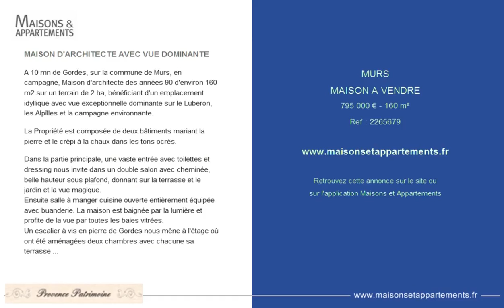MURS - MAISON A VENDRE - 795 000 € - 160 m²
Référence : 2265679

MAISON D'ARCHITECTE AVEC VUE DOMINANTE
A 10 mn de Gordes, sur la commune de Murs, en campagne, Maison d'architecte des années 90 d'environ 160 m2 sur un terrain de 2 ha, bénéficiant d'un emplacement idyllique avec vue exceptionnelle dominante sur le Luberon, les Alpîlles et la campagne environnante.

La Propriété est composée de deux bâtiments mariant la pierre et le crépi à la chaux dans les tons ocrés.

Dans la partie principale, une vaste entrée avec toilettes et dressing nous invite dans un double salon avec cheminée, belle hauteur sous plafond, donnant sur la terrasse et le jardin et la vue magique.
Ensuite salle à manger cuisine ouverte entièrement équipée avec buanderie. La maison est baignée par la lumière et profite de la vue par toutes les baies vitrées.
Un escalier à vis en pierre de Gordes nous mène à l'étage où ont été aménagées deux chambres avec chacune sa terrasse et une salle de bain et douche accès terrasse.
Devant cette partie de la maison terrasse ombragée avec barbecue et point d'eau.

L'autre batiment en pierres, est composée de deux chambres, salle de douche, coin kitchenette. Belles ouvertures sur les terrasses.

Espace piscine composé d'un bassin chauffé de 11.5 m X 5.50 m en enduit frotassé et patageoire pour les enfants de 3m X 3m - Plages dallées et jardin paysagé autour de la maison et piscine.
Jardin de garrigue avec chênes, pins, fruitiers, genets ... toutes essences méditerranéennes.

Abri voiture

Chauffage central au gaz pour la partie principale et chauffage électrique dans la petite maison.

Cette annonce vous est proposée par l'agence PROVENCE PATRIMOINE